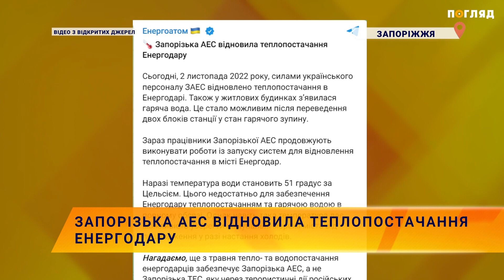Запорізька АЕС відновила теплопостачання Енергодару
Завдяки роботі українського персоналу Запорізька АЕС відновила теплопостачання Енергодару.
Про це повідомили в "Енергоатомі".
У  повідомленні йдеться, що  у житлових будинках з'явилась гаряча вода - це стало можливим після переведення двох блоків станції у стан гарячого зупину. Наразі температура води становить 51 градус за Цельсієм. Цього недостатньо для забезпечення Енергодару теплопостачанням та гарячою водою в повному обсязі. Однак навіть така температура дає можливість уберегти комунальні мережі міста від пошкодження у разі настання холодів.
Наразі Запорізька АЕС є єдиним джерелом тепло- та водопостачання енергодарців, адже через терористичні дії російських окупантів Запорізьку ТЕС довелося зупинити.
Як повідомлялося, всі блоки Запорізької АЕС з 11 вересня перебували в стані холодного зупину внаслідок постійних обстрілів російськими військовими та руйнування енергетичної інфраструктури.